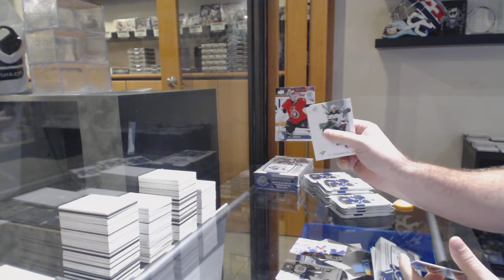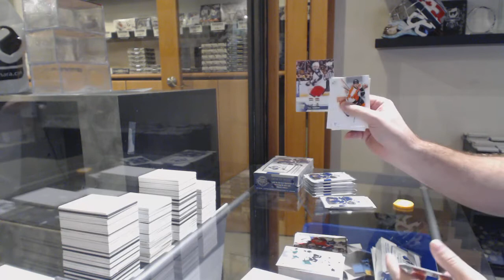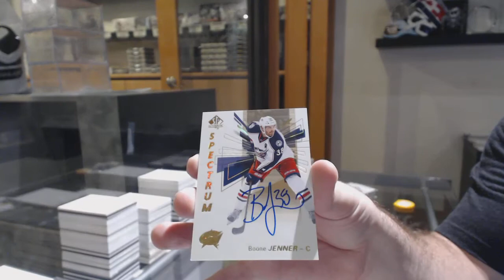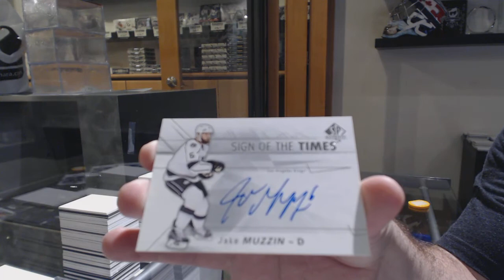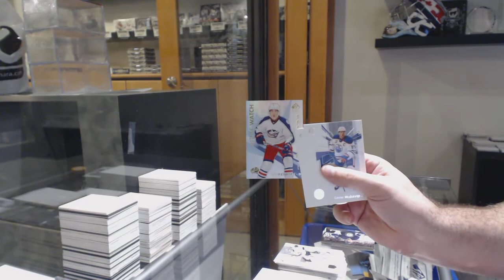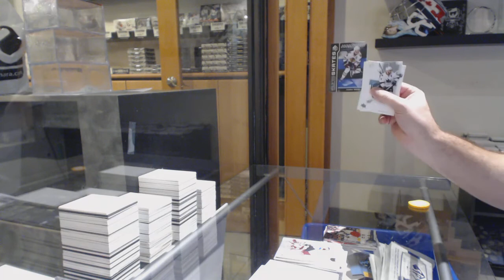Jean's 16-17 Upper Deck SP Authentic Hockey 2 Box Break